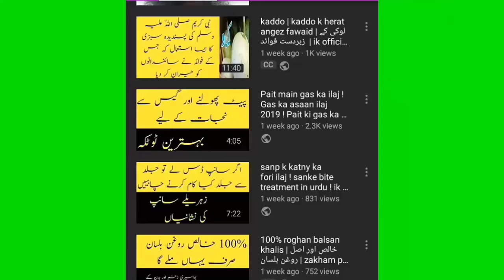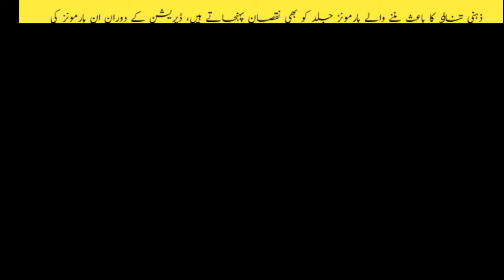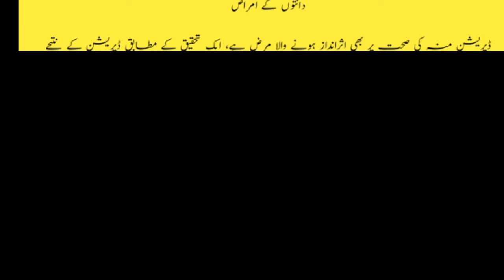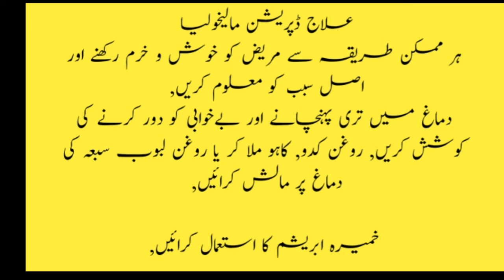zehni preshani ki alamaat | Signs and Symptoms of Depression | زیادہ ٹینشن کے بڑے نقصانات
n this video you learn about depression and  anxiety in urdu language.what is depression ,signs and symptoms of depression.and how to get rif from depression.

If you have these 5 Signs of Depression, immediately start the treatment. Don't ignore the symptoms of depression because it becomes dangerous to your physical and mental health. We have explained what is depression in hindi, the difference between depression and stress, along with possible remedies how to cure depressiondepression symptoms, Depression ki alamat, depression treatment in urdu, signs of depression, how to get rid of depression, depression ka ilaj, depression ka ilaj in urdu, zehni tanao ka ilaj, depression treatment, depression ka ilaj in islam, depression, anxiety ka ilaj in urdu, anxiety ka ilaj, zehni tension ka ilaj, anxiety, causes of depression, anxiety in urdu

Lice treatment/lice treatment home remedies/lice khatam karne ka totka in urdu/hindi/lice removal/lice treatment/lice infestation/lice in hair/joon ka ilaj/joon ka khatma/lice mechine/ ka ilaj/

men sex problem/mardana kamzori ka ilaj in urdu/hindi/mardana kamzori//nafs ka ilaj/nafs/nafs lamba mota karne ka ilaj/nafs ko lamba karna/nafs ki takor/nafs ki lambai/namardi ka ilaj/namardi treatment/namardi ki alamat/namardi ka ilaj in urdu/hindi/namardi kiya hai/namardi ka desi ilaj/men sex power/surate anzal ka ilaj/jiryan treatment/sex treatment/sex treatment in hindi/urdu/